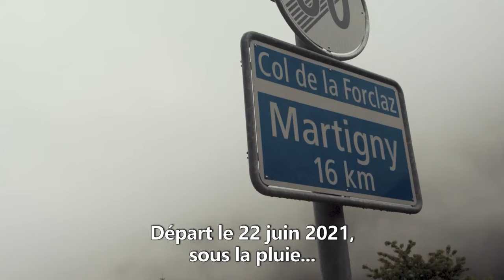Le Diamant des Alpes - Bande Annonce Montagne en Scène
Découvrez le dernier film de Sébastien Montaz-Rosset, avec Vivian Bruchez et Mathieu Navillod, à l'affiche de la Winter Edition 2021 de Montagne en Scène!